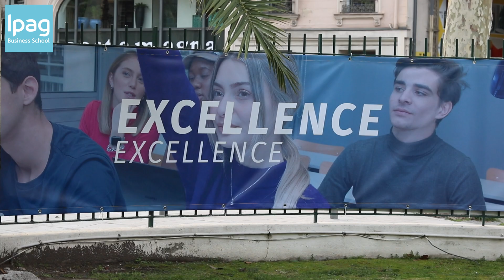18e édition des Rencontres Internationales de la Diversité (RID) - IPAG Nice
Les nouveaux défis de la diversité et de l'inclusion en entreprise ont été au cœur des discussions lors de la 18e édition des Rencontres Internationales de la Diversité, qui se sont déroulées les 7 et 8 mars derniers sur le campus de l'IPAG Business School à Nice. 🤝🌍

 📅 Au programme :
• Mot d'acceuil de Mme. Lydie Genin
-Propos introductifs du Professeur Jean-Marie Peretti (Université de Corse - ESSEC Business School) et Professeure Maria Giuseppina Bruna (IPAG Business School)
• Table-ronde spéciale autour du dialogue sur les consciences et les intelligences autour des défis humanistes du management autour des Professeurs Jean-François Chanlat et Jacques Igalens, animée par Professeure Maria Giuseppina Bruna.
• Table-ronde autour des Harmoniques de la Diversité et la choralité transatlantique qui s’y est révélée,
• Table-ronde sur l’intelligence artificielle, animée par Dr. Faranak Farzaneh (IPAG Business School) et Professeur André Boyer (Université de Nice Côte d'Azur).
• Cérémonie des Trophées animée par Dr. Marie-José Scotto (IPAG Business School)
 • Dîner de gala et délicieux déjeuners et moments de pause, instants de partage et de convivialité qui sont le sel des RID.